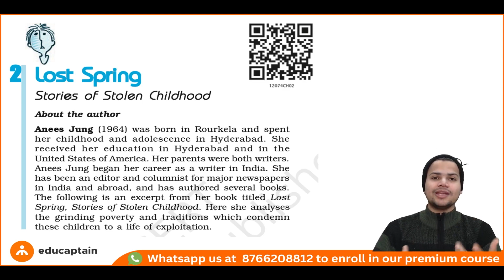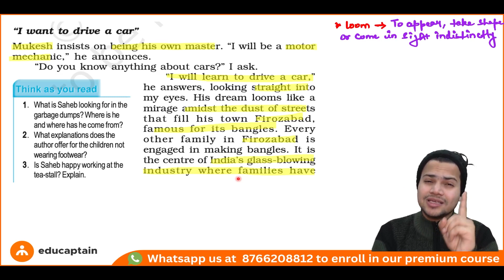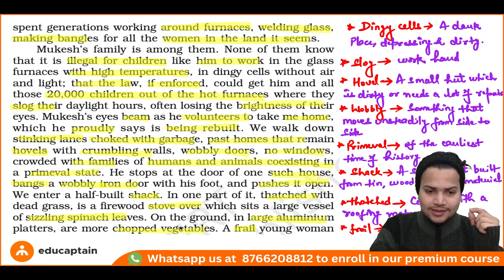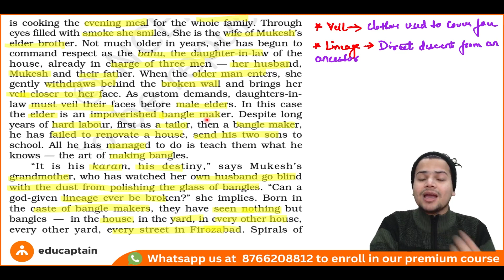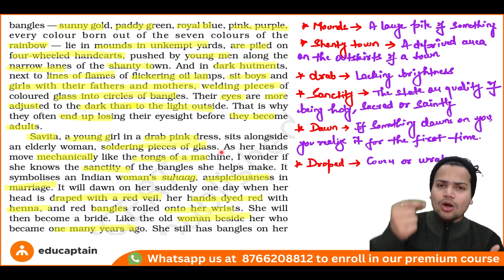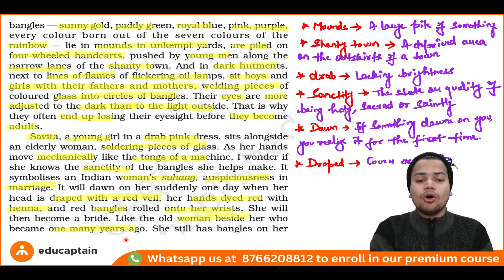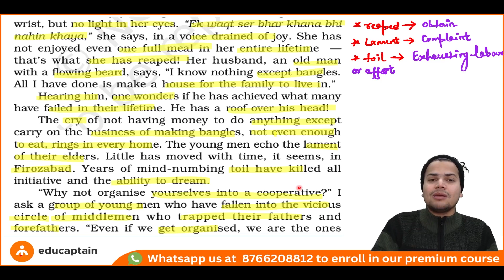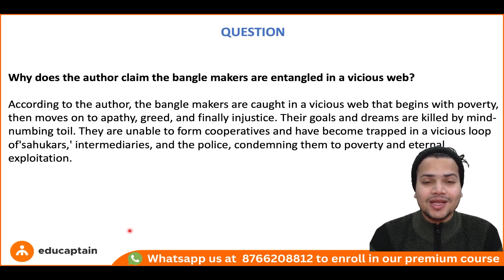Lost Spring (PART - 2) | English Core | Boards Booster Series 🚀| Class 12th CBSE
In this video, we are going to talk about lost Spring class 12th. If you're someone who's appearing for CBSE Class 12th Boards 2023, and are searching for lost Spring one shot video, or lost Spring Class 12th practical questions, or lost Spring class 12th notes, then this video by educaptain is perfect for you. We are sure that this is going to be the last video you need to Watch for lost Spring class 12th.

About the series:
Introducing "Boards Booster" by Educaptain, a series of free lecture videos for students preparing for their Class 12th Board Exams. Our videos are designed to provide comprehensive coverage of all subjects in the Commerce stream, including accountancy, business studies, economics, and English. Led by experienced educators, our lectures are tailored to not only help students grasp key concepts and clear their doubts but also make learning engaging and fun. We understand that studying for the boards can be stressful, so our teaching method is designed to make the learning process an interesting and enjoyable experience. With our "Boards Booster" series, you'll have access to the resources you need to excel in your exams and achieve your full potential. Whether you're a student who's struggling to keep up or looking to get ahead, our videos are the perfect solution to boost your preparation for the boards. Start watching now and become a Boards booster!

Important Links:
Enroll for "AAGAAZ BATCH '23" Course Now: